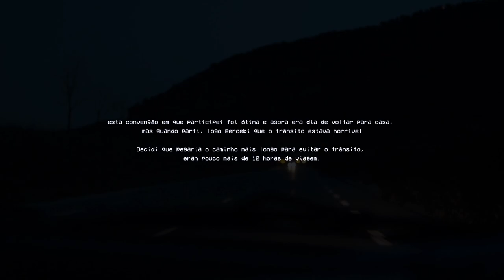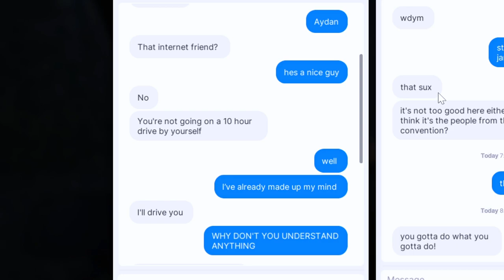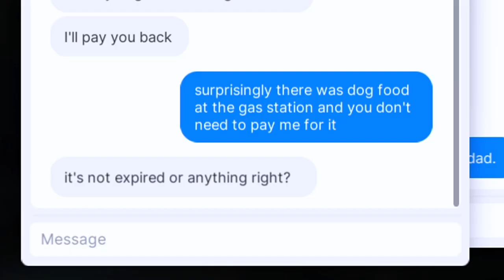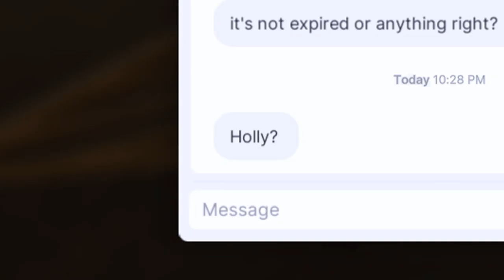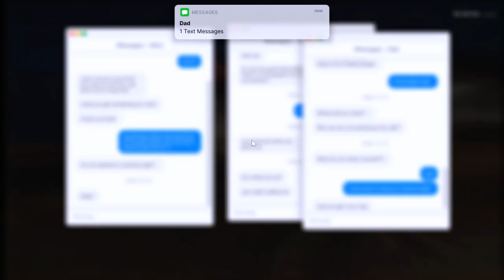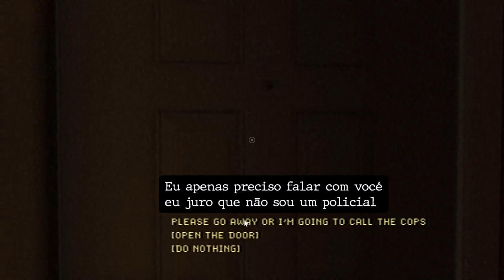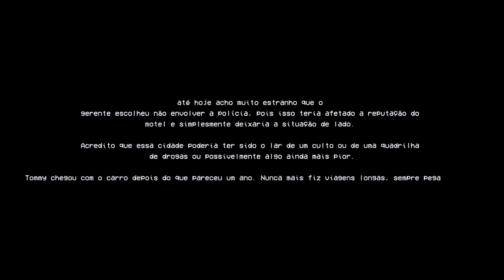Esse Jogo Esconde um Segredo Macabro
Holly Gardner, uma jovem de 19 anos numa viagem interestadual experiência acontecimentos estranhos, o que leva a uma estadia não planejada em um motel, mal sabia ela o que acontecia ali em Norwood Valley.

🎮 Nome do jogo: Fears to Fathom - Norwood Hitchhike